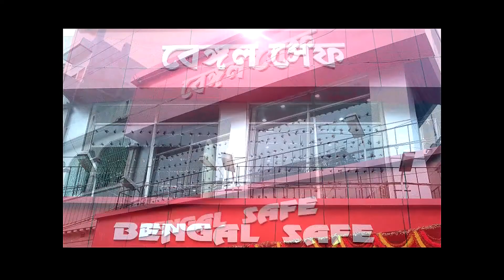খরাজের কথায় ঋতুপর্ণার নাম জিলিপি, নজরে রাজ্য